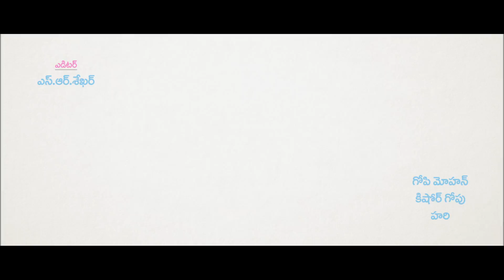Shourya Movie Trailer | Manchu Manoj, Regina Cassandra